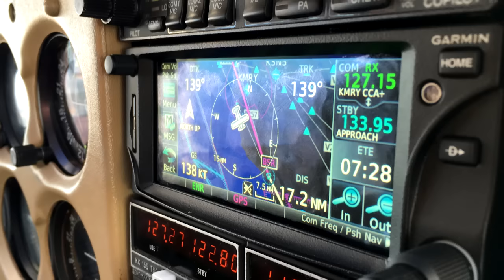En route vers Santa Barbara avec le Flight Following (Farwest'15v2)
On a un peu de route à faire pour rallier Santa Barbara. Ecoutez les communications (et lisez les sous-titres) avec l'ATC (NORCAL Approach) pour obtenir du Flight Following pour notre vol VFR. Dans le flot des échanges entre un AeroMexico et un Southwest, notre prout-prout fait sa route. Nous longeons la côte et admirons l'US1, descendant la Californie.

Caméras utilisées : GoPro HD1, GoPro HD2, Garmin VIRB Elite (filme vers l'avant et enregistre les communications radio.